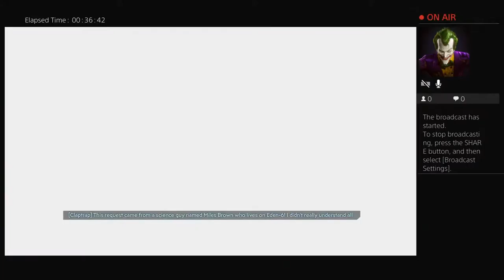Borderlands 3 Frenzy